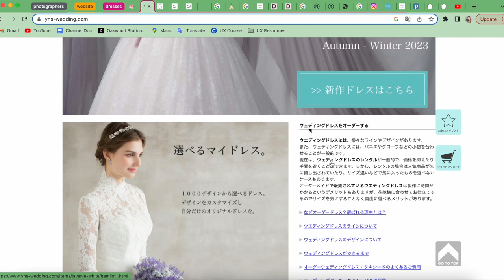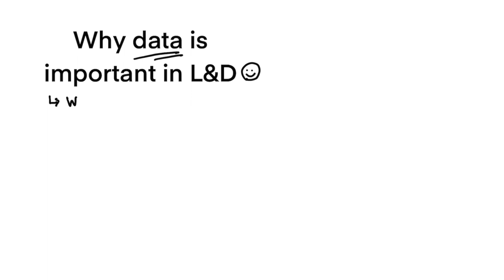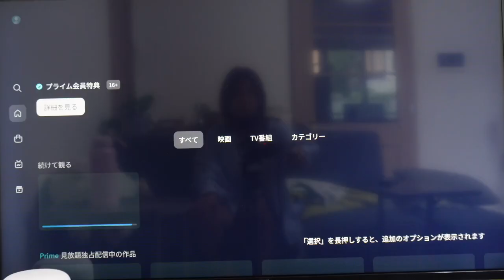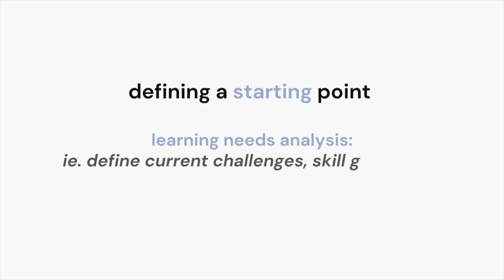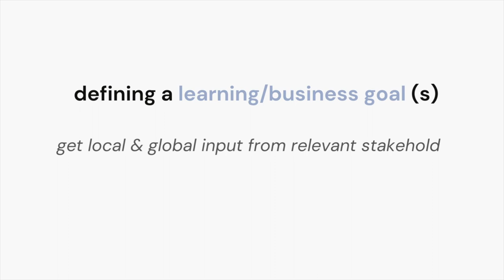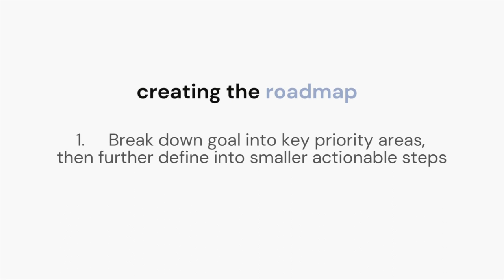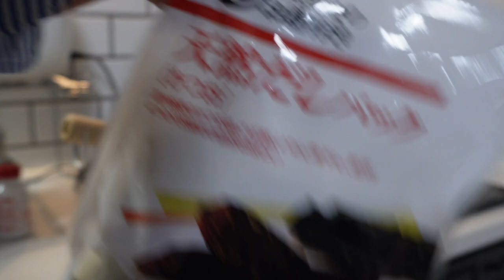day in the life working in learning & development | task walkthrough, making japanese dinner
皆さんこんにちは🌸日本語のサブタイトルも少し入れてみました。外資系企業での「learning & development」の仕事の一日を紹介します。在宅ですが東京に住んでいます。
🌱 Just an average day in the life of someone working in the field of learning & development. I also go through how I think & work on some of the tasks I completed during this day.

🎧 my podcast (english-japanese): spoti.fi/3GNfstK